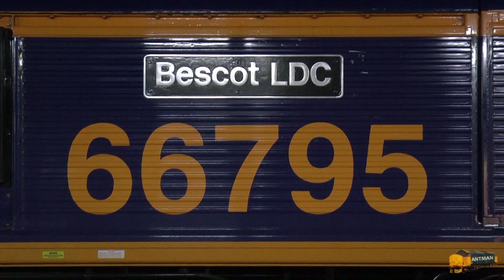Birmingham International, Great Yarmouth, Dorridge, Ipswich Yard.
Mix of filming I did in the last two weeks.